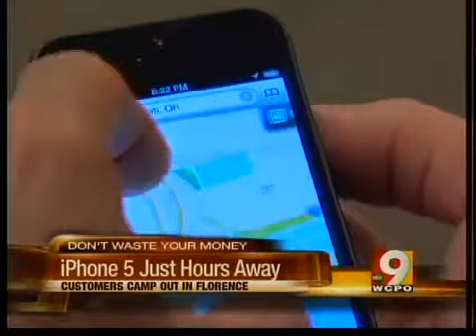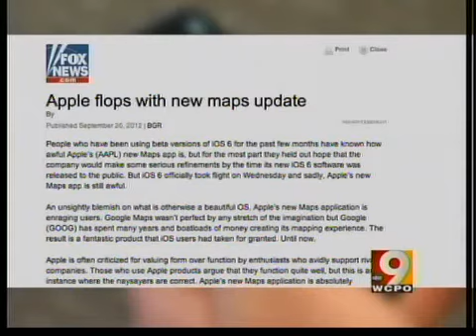Drawbacks of new iPhone 5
John Matarese shares the critics' responses to the new iPhone.